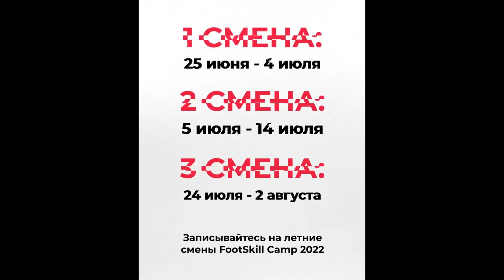FootSkill camp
Международная футбольная программа FootSkill camp подходит для ребят любого уровня подготовки.
Программа построена на принципе улучшения футболиста и его личных качеств на футбольном поле, таких как дриблинг, работа ног, скорость, ударная работа, фристайл и реакция. Регулярно проводятся тесты на специальном оборудовании, что позволяет отследить прогресс.